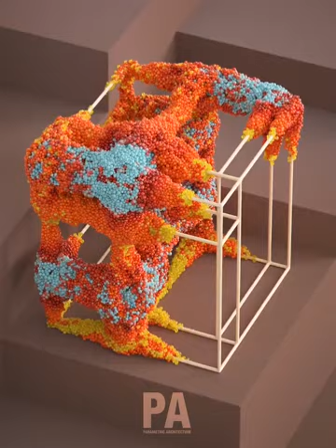Motion Graphics Designs By UK Based Artist Matt Taylor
Matt Taylor is a designer based in Leeds, United Kingdom. He is working on abstract art, motion graphics, and computer based arts using Cinema 4D and Houdini. Here is a collection of his designs.